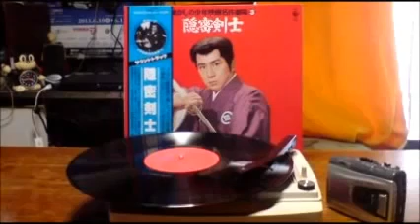我は影なり忍び者 佐賀直子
隠密剣士の挿入歌 天津敏が扮する風摩小太郎の「風摩は風よ 風摩は忍びよ」のセリフが忘れられません。

隠密剣士に関する楽曲です。最初の歌は劇中では敵役として名は朧（おぼろ）と云う女忍者として登場された歌い手さん佐賀直子さんの歌唱です.